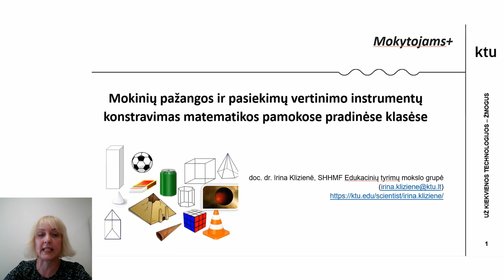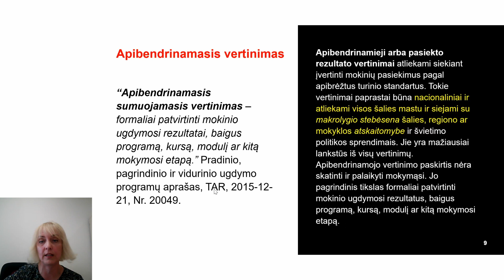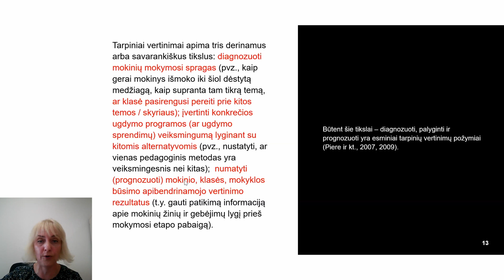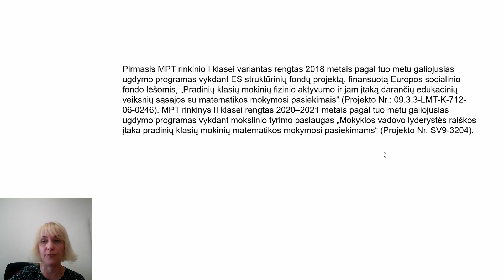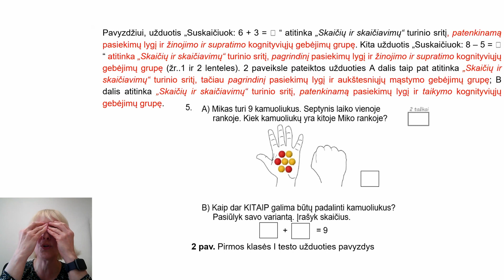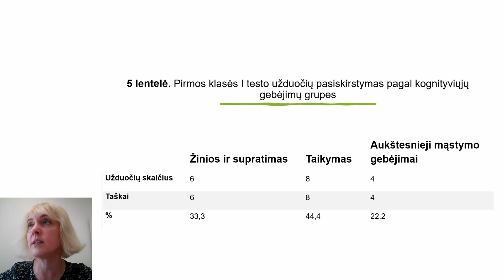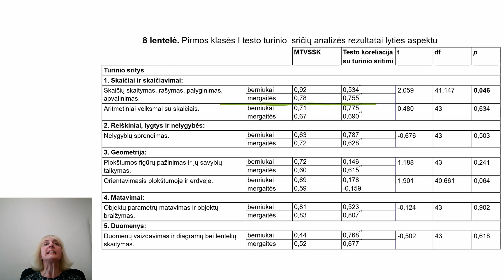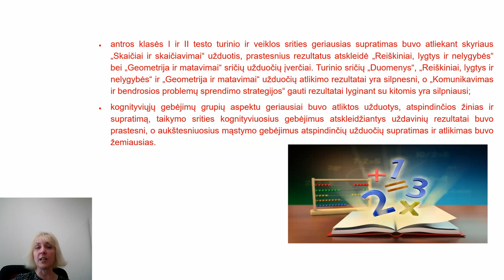Mokinių pažangos ir pasiekimų vertinimo instrumentų konstravimas matematikos pamokose pradinėse kl.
Ką apie pradinio ugdymo matematikos pasiekimų ir pažangos vertinimo instrumentus šiandien turėtų žinoti mokytojai ir švietimo pagalbos specialistai? Kokias praktines įžvalgas ir įrankius siūlo šioje srityje tyrimus atliekantys mokslininkai?

Paskaitos temos:
- Mokinių pažangos ir pasiekimų vertinimo instrumentų konstravimas.
- Tarpinis vertinimas.
- Matematikos pažangos testai, sandaros reikalavimai ir užduočių kokybiniai reikalavimai.

Paskaitą veda KTU Socialinių, humanitarinių mokslų ir menų fakulteto mokslininkė doc. dr. Irina Klizienė.
Daugiau apie paskaitą: shmmf.ktu.edu/ekc/mokiniu-pazanga